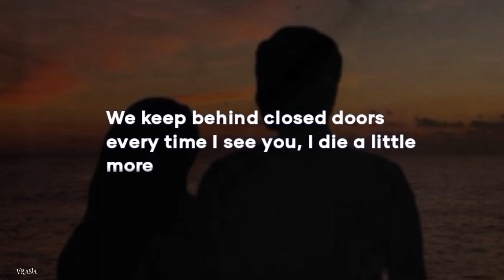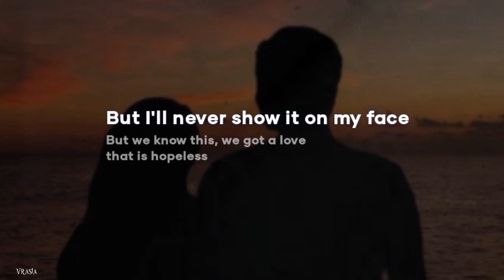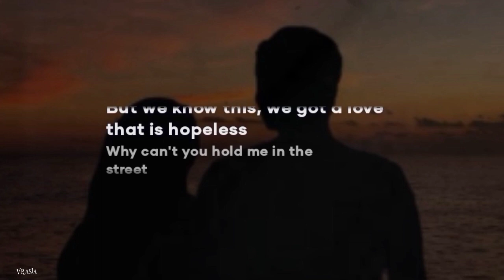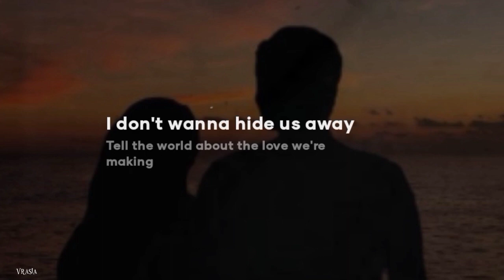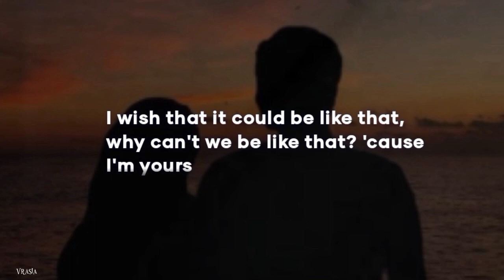SECRET LOVE SONG - LOVEY JAMES FEAT. DANIEL SEAVEY LYRICS